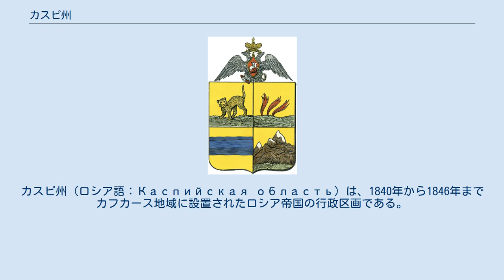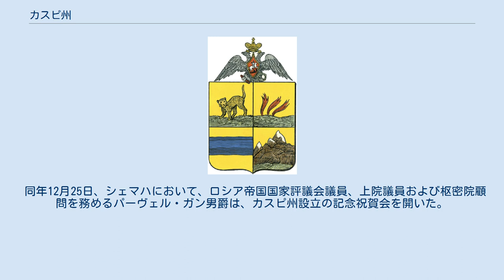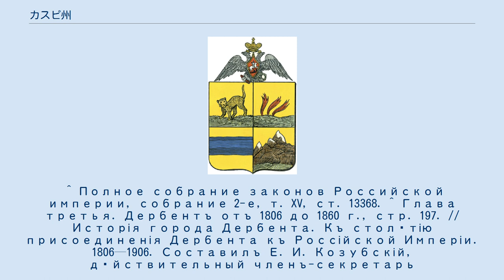カスピ州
カスピ州（ロシア語：Каспийская область）は、1840年から1846年までカフカース地域に設置されたロシア帝国の行政区画である。
州都はシェマハ。
 コーカサス戦争中の1840年4月22日 (ユリウス暦10日) にロシア皇帝ニコライ1世が承認した、『ザカフカース地方管理の為の機関』と称する行政改革に関する法律に基づき、カスピ州は設置された。
 行政ならびに領土機構に関する新しい体制に拠ると、カスピ州は次の7つの郡から構成される。
シルヴァン郡、カラバフ郡、シャキ郡、タリシュ郡、バクー郡といった現在のアゼルバイジャンにほぼ相当する地域だけではなく、コーカサス戦争でロシアからの独立闘争が繰り広げられているデルベント軍管区内にある (現在はロシア連邦のダゲスタン共和国領内にある) デルベント郡や (アゼルバイジャン北部にあるが、イラン系のタート人が最大民族となっている) クバ郡がカスピ州に帰属することになった。
カスピ州は、アルメニア州に属し、アルメニア人が多く住むカラバフ郡や多くの民族が入り乱れる様に住んでいる南ダゲスタンの地域も県域に収め、古代のアッラーンの領域を包含することになった。
 1840年4月10日に公布された法律は地方行政のシステムに重要な変更をもたらした。
以前の行政機関は、ロシア帝国内地の州と同様の組織の州、郡、管区といった新しいものに置き換えられた。
 カスピ海州の統治機関は、地域を管轄する責任者、地域の自治会、州財務部、国有財産管理部、刑事と民事を管轄する裁判所、検察部から構成されていた。
統治機関の構成には、知事の直接監督下に置かれている天然痘の種痘に関する委員会も含まれていた。
 同年12月25日、シェマハにおいて、ロシア帝国国家評議会議員、上院議員および枢密院顧問を務めるパーヴェル・ガン男爵は、カスピ州設立の記念祝賀会を開いた。
翌1841年1月1日までに、あらゆる場所で改革が実施された。
 1846年12月14日の緊急勅令により、ザカフカースの行政区画制度が改正された。
ザカフカース地域が、チフリス県、クタイス県、シェマハ県およびデルベント県の4つの行政区画に再編されることになった。
カスピ海州については、廃止されることになった。
 1918年5月28日、旧カスピ州の南部に、アゼルバイジャン人による国家が建国された。
その正式な国名は「アゼルバイジャン民主共和国」である。
 3人の知事が在任している。
 ^ Полное собрание законов Российской империи, собрание 2-е, т. XV, ст. 13368. ^ Глава третья. Дербентъ отъ 1806 до 1860 г., стр. 197. // Исторія города Дербента. Къ столѣтію присоединенія Дербента къ Россійской Имперіи. 1806—1906. Составилъ Е. И. Козубскій, дѣйствительный членъ-секретарь Дагестанскаго статистическаго комитета. Съ 26 рисунками. Темиръ-Ханъ-Шура: «Русская типографія» В. М. Сорокина, 1906, 468 стр. ^ Акты, собранные Кавказской археографической комиссией. Том IX. ^ По советской терминологии: «Северного Азербайджана». ^ Документы по истории Баку. 1810—1917. — Баку, 1978, с. 68—69 ^ Мильман А. Ш. Политический строй Азербайджана в XIX—начале XX веков (административный аппарат и суд, формы и методы колониального управления). — Баку, 1966, с. 111. ^ Ourbaku.com